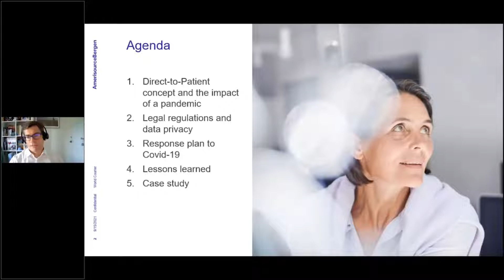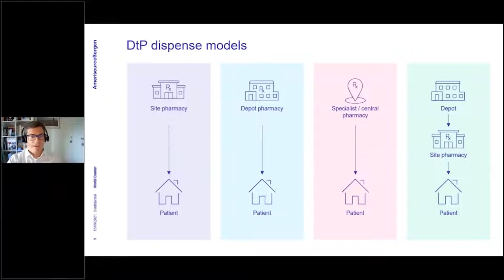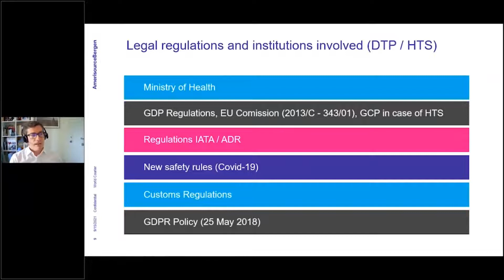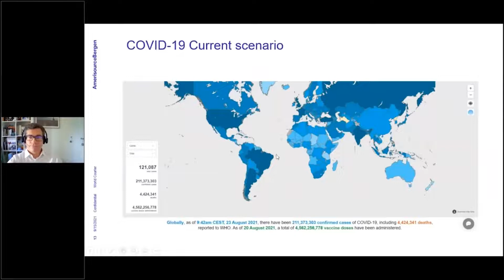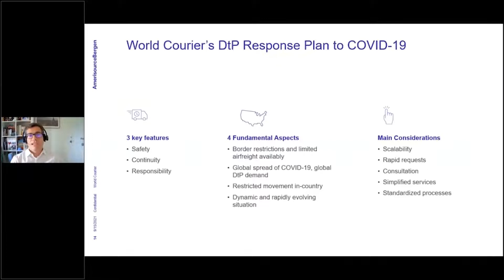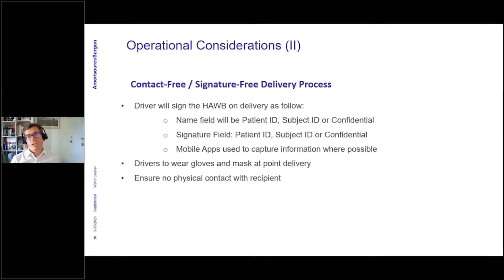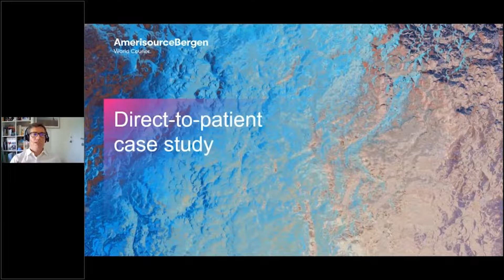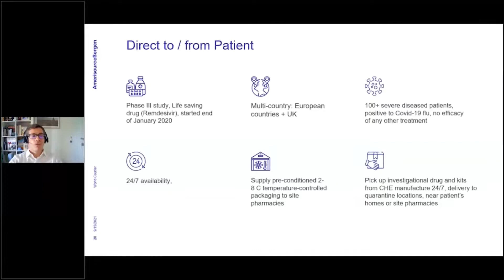BIOSPAIN 2021: PATIENT CENTRICITY IN CLINICAL TRIALS: CHALLENGES AND LESSONS LEARNED